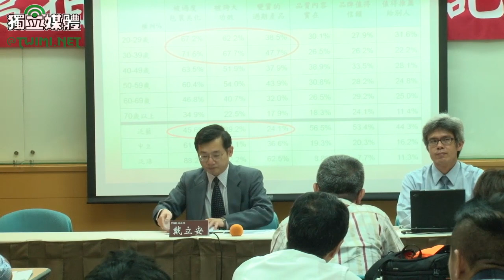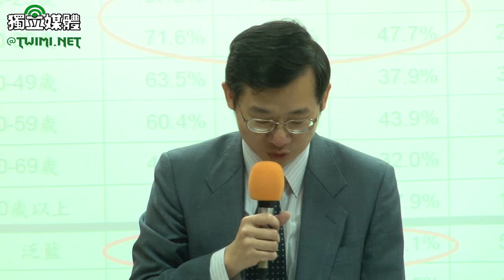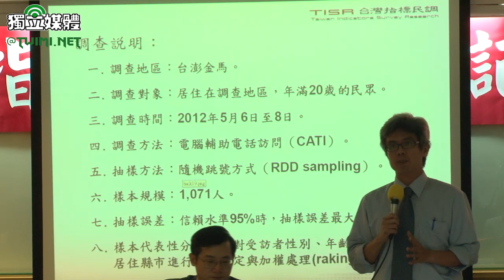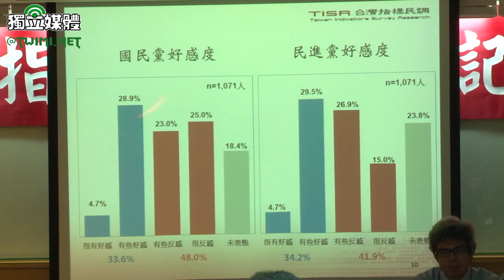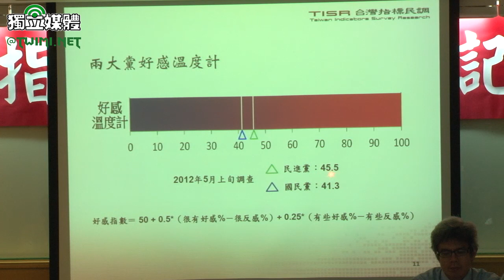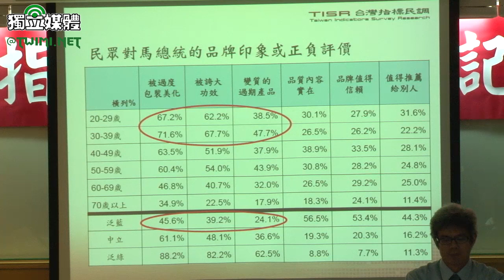台灣指標民調 60.6%認為馬英九「被過度包裝美化」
由前遠見民調中心主任戴立安新成立的台灣指標民調公司今（5/10）日發表「民眾對馬總統評價、連任後的兩岸關係」民調記者會。對於去年大選關鍵期間，戴立安從遠見離職，傳聞是因為受到壓力讓遠見關掉民調中心，而現在成立新的民調中心的可信度如何取信於民。戴立安表示，遠見事件都已經過去，以他現在立場也不方便說，他認為從事這個行業必須要很認真的面對更不用說要抗拒任何政治上的壓力，即使有任何的質疑也不能說，而且往往也都沒有證據的。

在台灣民心動態調查部分，對於國內整體經濟現況看法，認為好的是 9.3%，不好的84.3%；民眾對於家庭財務現況的看法，夠用的 43.9%，不夠用 51.7%
對於馬英九的信任度不信任 57.4%，信任的是 30.3%。跟過去遠見民調比，八八水災前，他的信任度大概在 45%左右，八八水災跌下來，隨後則在 35-40%間。但這次則跌破 35%以下。

戴立安表示，這次是馬英九連任後、還沒上任的前的信任度 57.4%，已經逼近陳水扁第二任後2年（2006-08）的不信任度 58.9%。對於馬英九的執政滿意度部分，戴立安說，滿意度 25.1%，不滿意 67.5%。即便泛藍民眾滿意/不滿意分是 49：47.4；中立民眾滿意/不滿意是 17.6：68.6，簡單來說，現在對馬英九的民怨是已經到頂了。

對於國民黨、民進黨的好感度分別是 33.6：34.2；對兩黨的不好感度分別則是 48.0：41.9。兩黨的好感度差不多，但民眾對於國民黨則是反感多一些。如果，把於馬英九品牌印象，三個負面印象「被過度包裝美化」、「被誇大功效」、「變質的過期產品」的看法分別是 60.6%、53.3%、38.5％；至於 正面評價的「品質內容實在」、「品牌值得信賴」、「值得推薦給別人」則是29.6%、28.5%、24.8%。這部分特別是 20-39歲的年輕族群裡，對於馬英九負面評價的比率最高。

戴立安說，過去四年或許是馬英九的信任上有些危機要去注意，但是未來這四年除了要恢復民眾的信心之外，相對領導的危機則是現在要逐步面對的。

這次民調也針對民眾對於馬總統連任後兩岸關係進行調查，民眾認為兩岸談判交流應「更密集」的 24.7%，相較於 2008年11月陳雲林來台前的 43.2%來說，民眾認為兩岸交流的速度應該要放慢。而應該減少的則從 08年的 18.9%提高到 26.2%。

至於馬英九連任後，未來四年有無必要進行政治或軍事談判，戴立安指出，有必要者 23.5%，沒必要的是 58.2%。他強調，這些是在沒有前提，也就是不提示受訪者，大陸可能提出「一國兩制」、「同屬一中」說法下，民眾就做出這樣的答覆的。對於前國安會秘書長蘇起創設的「台北論壇」所提出，由兩岸政府各自成立「兩岸和平發展委員會」共同以大陸地區和台灣地區名義進行談判，贊成的 48.5%，不贊成 37.5%。

馬英九連任後，民眾認為馬英九的統獨立場，戴立安說，認為馬是台灣獨立的有4.8%，維持現狀 58%，和大陸統一 25%。泛藍民眾有 8成認為馬英九是維持現狀；但泛綠則是有 51.5%認為馬的立場是統一。

這份民調由台灣指數民調公司於 5月6-8日進行，共訪問 20歲以上台灣民眾，成功訪問 1,071人，在信賴水準95%抽樣誤差正負 3.0%。